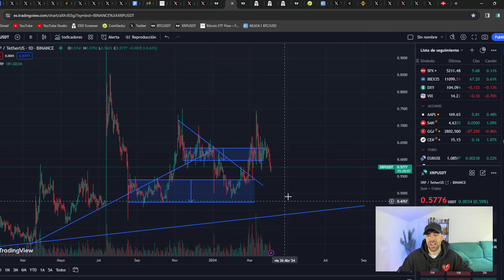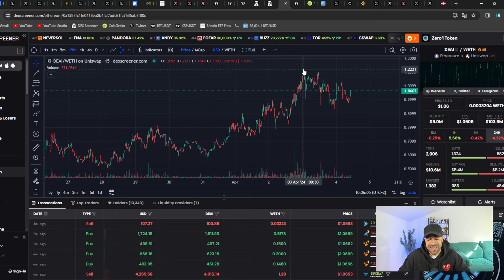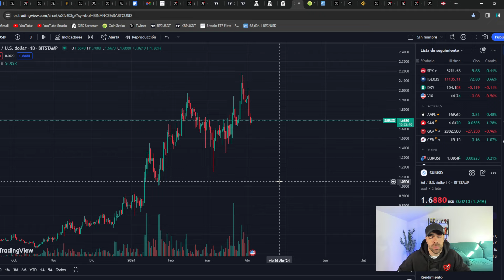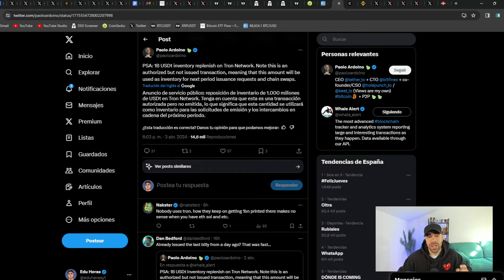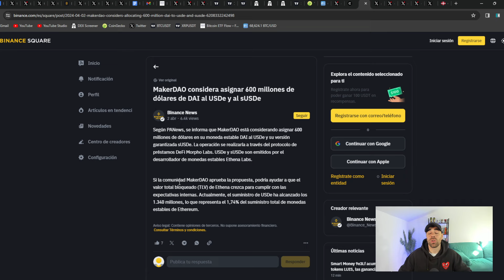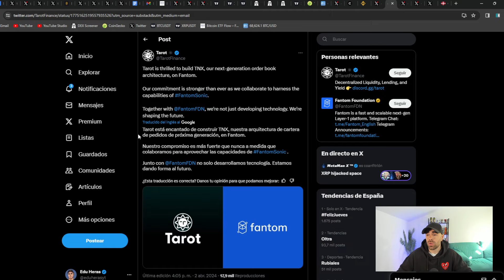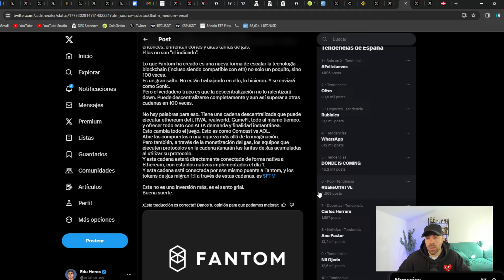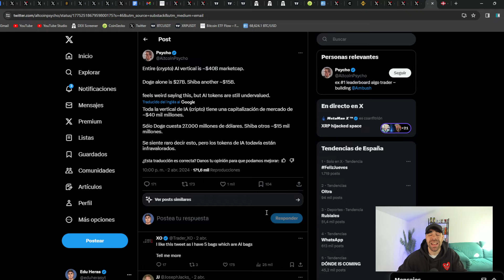NO SOPORTO MÁS PÉRDIDAS en mis ALTCOINS⚠️TODO EL PORTAFOLIO CRIPTO EN ROJO😱*mis próximas compras🚨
➡️ No puedo soportar más perdidas en mi cartera de altcoins. Todo el portafolio está en rojo después de las caídas de los últimos días. Voy  a comenzar a acumular estas altcoins en en estos precios si Bitcoin no remonta.

✅ Opera con las mejores condiciones en Prime XBT y llévate un 7% de tu depósito